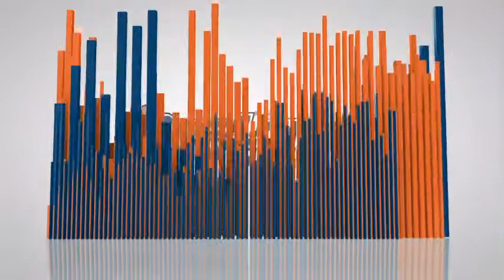6 Month Old Siberian Husky “ Kai “ | Melbourne Dog Trainers | Central Florida Dog Trainers